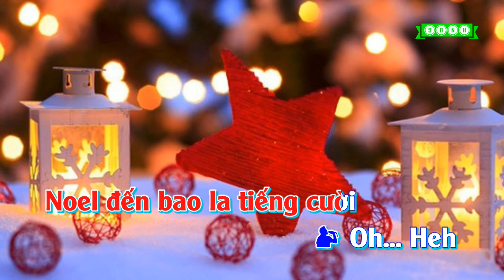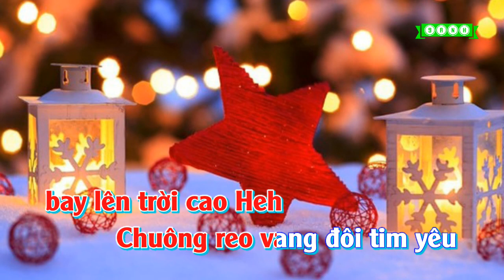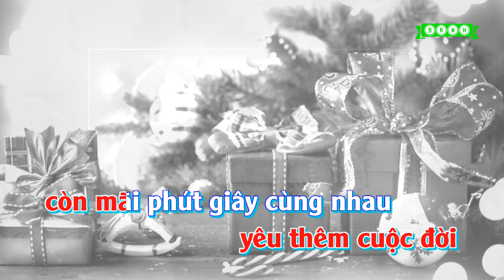giáng sinh ngọt ngào karaoke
giáng sinh ngọt ngào karaoke, GIÁNG SINH NGỌT NGÀO karaoke full HD, Giáng Sinh Ngọt Ngào - Miu Lê Ft Khổng Tú Quỳnh Karaoke
.Lyrics.
Rap...
this song together
yO...

Hãy lại đây
và hãy cùng nhau
mình đón chờ
ta cùng đón Noel.
Nhớ năm cũ
mọi người đã cùng nhau
những kỉ niệm
chúng ta đã bên nhau.
Giờ mọi người
lại cùng nguyện cầu
một năm mới tới
cùng ánh nắng mới
Để cùng nụ cười
hãy cùng tôi hát vang bài ca
L-G-P Merry Christmas.

Mùa Giáng Sinh lại về
vào ngày cuối đông se lạnh.
Mọi người khắp nơi chan hoà
ấm áp thêm đường phố vui.
Có tiếng chuông giáo đường
cùng ngồi chắp tay nguyện cầu.
Hạnh phúc bao người yên vui
Noel đến bao la tiếng cười

Oh... Heh
Jingle Bell tay trong tay
mong ước nhiều tin vui.
Mưa sao băng giữa đêm Noel
với ước muốn
bay lên trời cao Heh
Chuông reo vang đôi tim yêu
ta đón mùa yêu thương.
Không lo âu với bao đêm nay
nghe Chúa Giáng Sinh lại về.
Rap...
Một năm cũ đã qua qua
Hạnh phúc đến với ta ta
Mùa xuân lại đến không xa xa
Những lo âu muộn phiền
sẽ lùi đi xa
Ding Ding Dong
chuông giáo đường ngân lên
Đây không phải
là bài ca không tên
L-G-P, my name.

Mọi người khắp nơi chan hoàng

Nếu như..
còn một điều ước tồn tại
thì tôi sẽ ước nắng mai
chan hoà khắp nơi
Để cho..
mọi người cảm thấy
yêu thương cuộc đời
còn mãi phút giây cùng nhau

Ho Ho Ho Heh
Oh...Heh

Nếu như..
Để cho..

với ước muốn
Oh...Heh